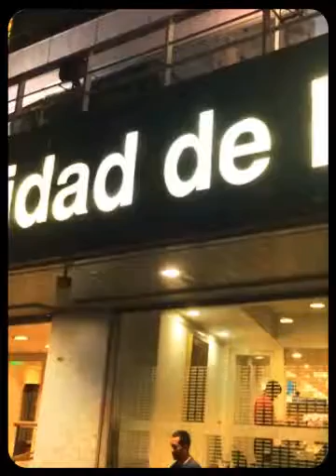ALCANZASTE TU META INGENIERO (Created